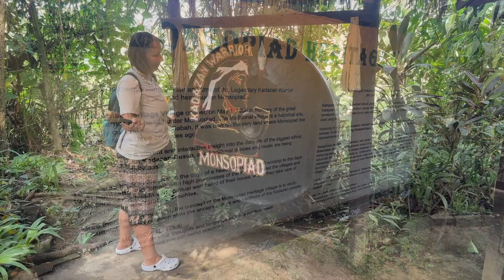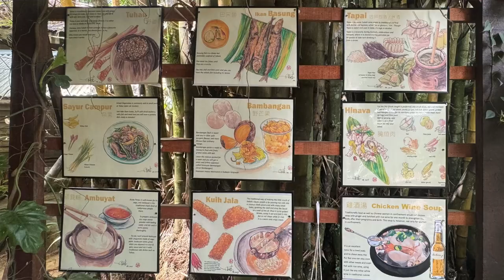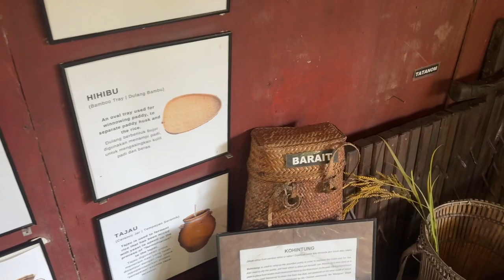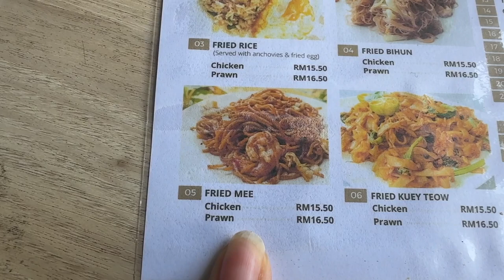Fun Mari Mari Cultural Village Experience : Kula Kinabalu Sabah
The Mari Mari, Monsopiad Cultural Village, Kota Kinabalu Sabah, Malaysia, is like stepping back in time. Learn about the brave warriors and fascinating traditions of the Kadazan people in Borneo, Malaysia. Imagine entering a village where ancient stories come to life! You'll see traditional houses called "tambunan" and hear tales passed down through generations.
But the real excitement begins when you meet the descendants of Monsopiad, a legendary Kadazan warrior. They'll show you cool stuff like ancient weapons and explain how their ancestors protected their village. It's like going on a treasure hunt for history!
You can even try your hand at traditional games and crafts. Ever wanted to learn how to blow a blowpipe or dance to the rhythmic beats of the gong? Here's your chance! Plus, you'll get to taste yummy local snacks and drinks.
The best part? You'll leave with a deeper understanding and appreciation for the Kadazan culture. So, grab your curiosity and get ready to embark on an unforgettable journey through the Monsopiad Cultural Village!

00:00 Intro
00:42 Start
01:30 Arriving
02:25 house of skulls
03:07 Show
03:28 Me dancing
04.15 Me bamboo jump
05:35 food tasting
06:57 fun and games
09:35 Lunch
10:15 What's next

Audible Books